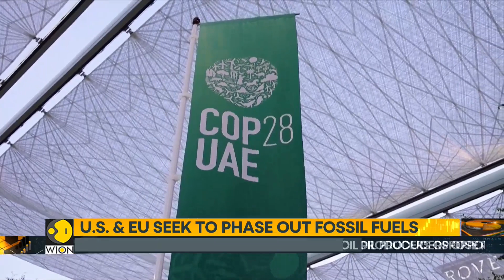COP28: Fossil fuel debates divides members at COP28 summit | World Business Watch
The issue at the heart of COP28 in Dubai is...whether or not a worldwide agreement to phase out fossil fuels will be reached at this year's UN Climate summit. Approximately 80% of the world's energy still comes from fossil fuels, which are the primary climate change driver. Take a look at this report to understand which countries are in favor of that agreement and those that are not.